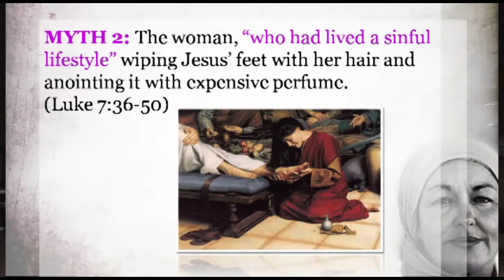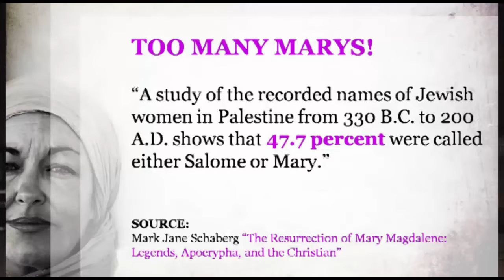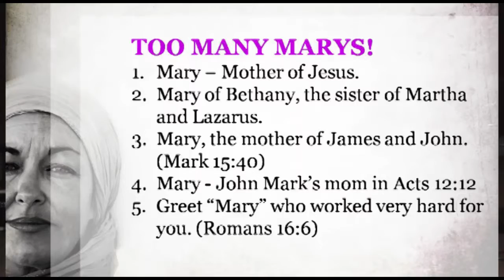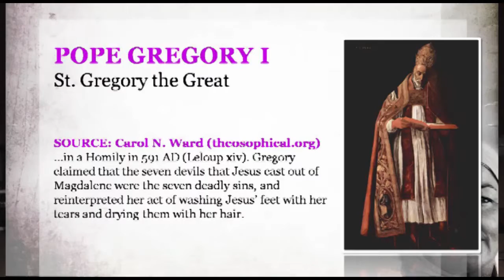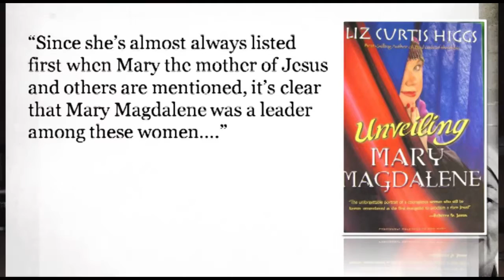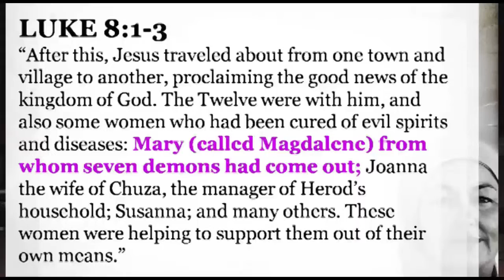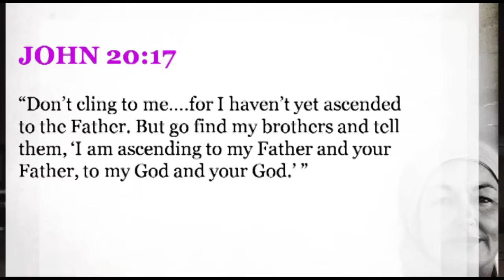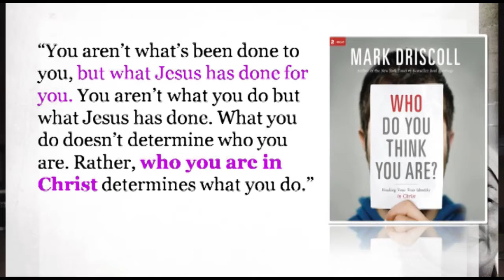Mary Magdalene: Pt.1 A Case of Mistaken Identity